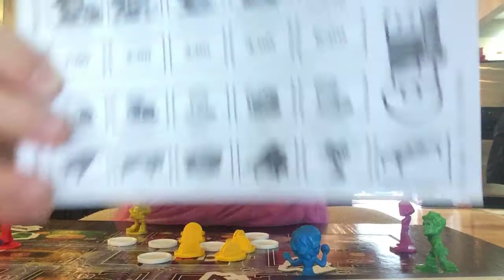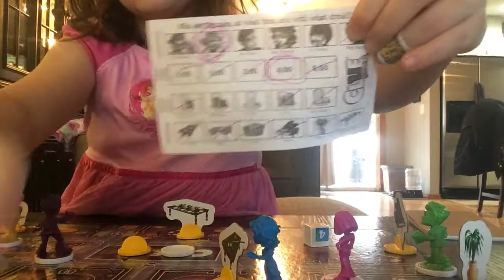Playing clue jr.